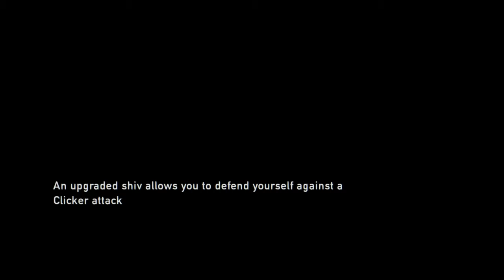(PS5) Last of Us: Remastered - #4 - Tess Infected, Sacrifices Herself.